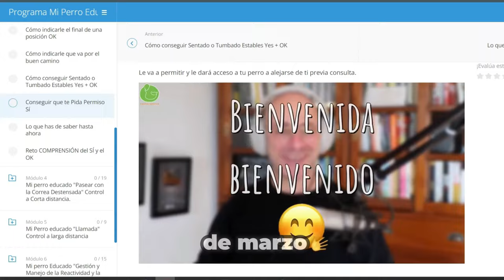❌ Lo que Haces MAL con Tu PERRO aL ENTRENARLO y EDUCARLO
El fallo que has de evitar para educar y entrenar a tu perro y que sea obediente y feliz!